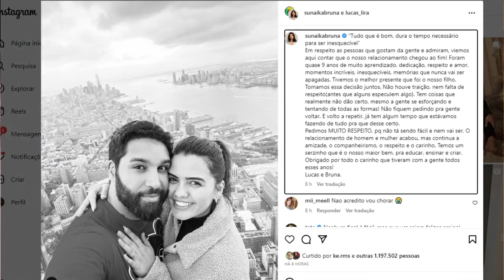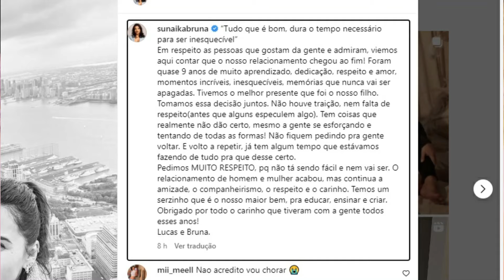LUCAS LIRA E SUNAIKA BRUNA TERMINARAM ESSE É O REAL MOTIVO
Lucas lira e Sunaika Bruna anunciaram o fim do relacionamento de 9 anos. Confira no video.